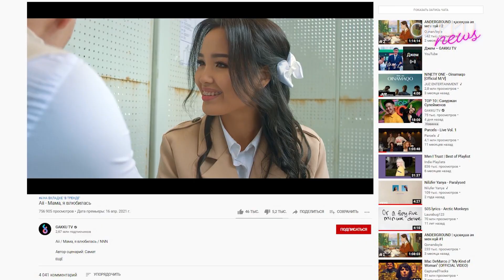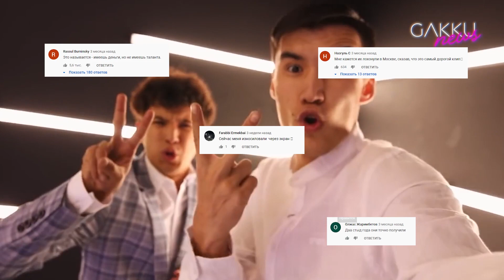NNN мен Aii арасында не бар?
NNN / Aii / Мама, я влюбилась / Клип